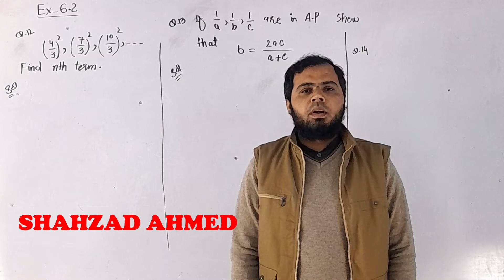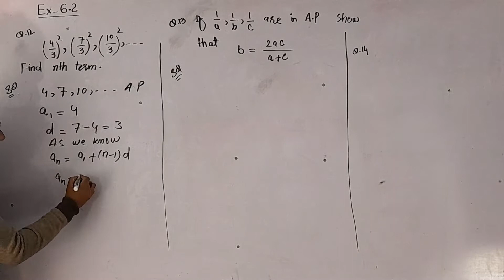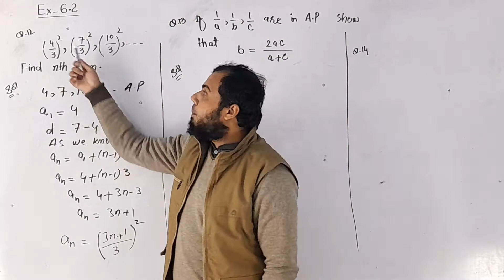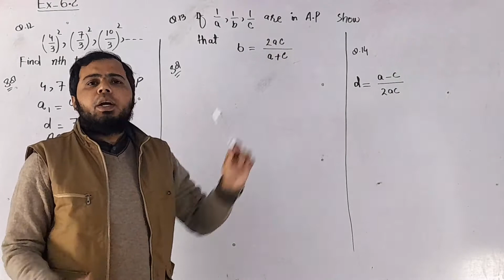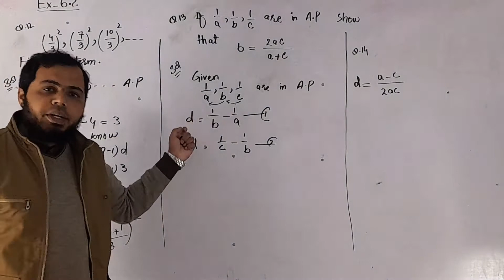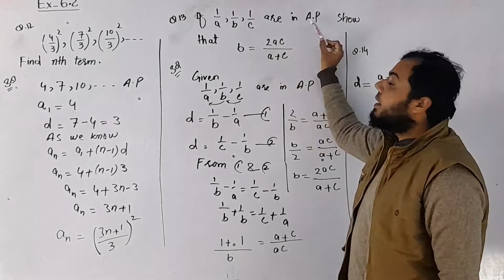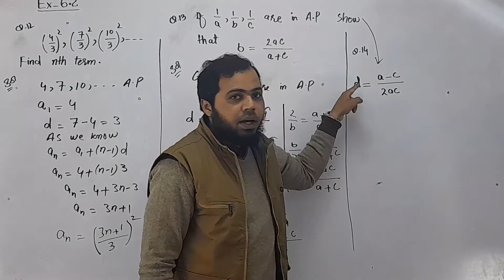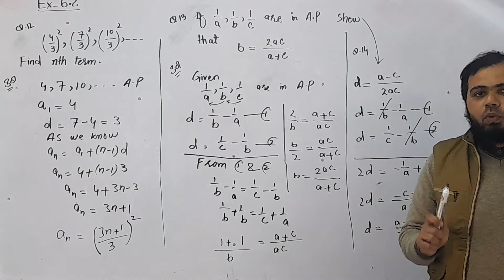Arithmetic Progressions | Chapter 6, Exercise 6.2 Lecture 3 | FSc Part I Mathematics |Shehzad Ahmed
This is Shehzad Ahmed. I'm here to teach you Mathematics. This is lecture no. 3, chapter 6 Sequences and Series of 1st year mathematics.
In this lecture, you will learn about sequences.
What is meant by an arithmetic progression
How to solve arithmetic sequence
And If you have any queries, comment your questions, I will reply your questions as soon as possible InshAllah.